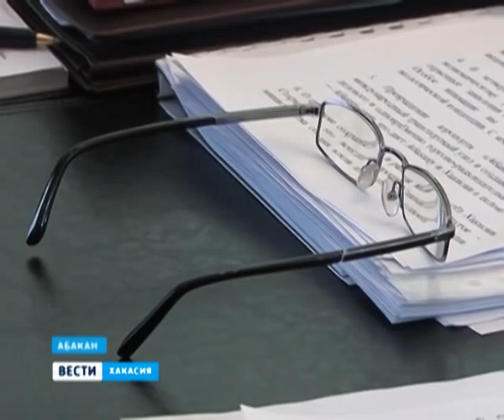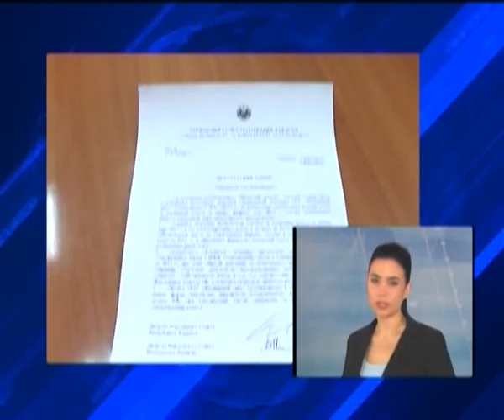Вести Хакасия_22.03.13